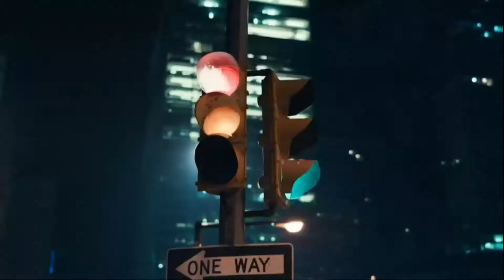FOX Movies (Portugal) Publicidade/Continuity - 07/10/2022